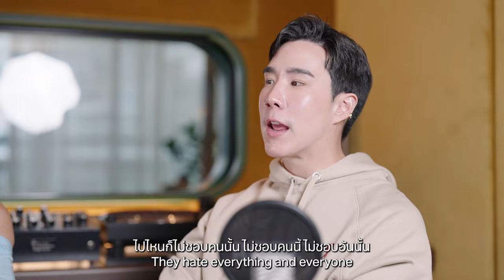"จันจิ จันจิรา" อย่าเป็นตัวน้อยลง ต่อให้คนอื่นไม่เข้าใจ | WTF EP.9 (Eng TH sub)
การเป็นตัวเองหลายๆ ครั้งมันอาจจะไปขัดใจคนอื่น แต่ถ้าเราต้องเปลี่ยนตัวเองไปเรื่อยๆ คนที่จะไม่ชอบเราที่สุดก็คือตัวเอง และ ‘จันจิ’ ก็เป็นอีก 1 คนที่เลือกจะเป็นตัวเอง และอาจจะมีคนไม่ชอบสิ่งเราทำ ต่อจะให้โดนคำวิจาร์ณหนักแค่ไหน แต่จันจิยังคงสดใสและเป็นตัวเองอย่างมีความสุขเสมอ 🐰💕

Line: @Koendanai